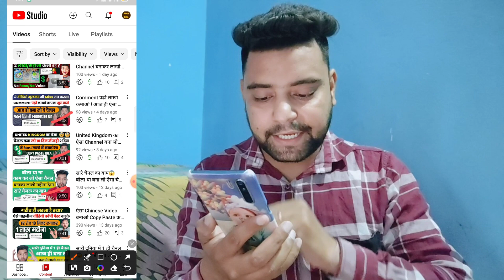Youtube ने मुझे बर्बाद कर दिया😭 Plz Help Me🙏 आज तक फुटी कोड़ी नही कमाई